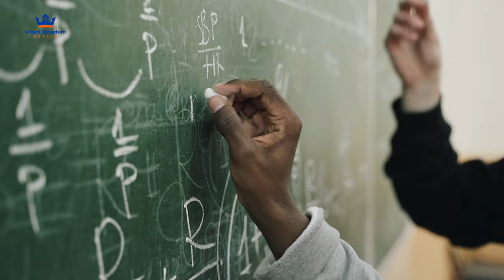GOD DIRECTED ME TO COME TO GHANA, AND THIS IS WHAT I FOUND!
Hi guys welcome back to the motherland series. On this episode we are listening to Lorna who Is the mother of Verica. She made a great decision to visit Ghana with her family and through that, met Royal Kingdom Estate. She is now a land owner at Grace City Phase 3!